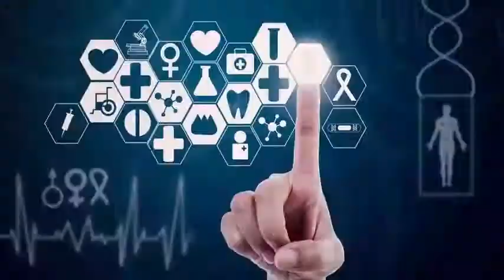Scott Frost was named national coach of the year by the Associated Press.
Another week, another national honor for Scott Frost. The Nebraska head coach on Monday morning was named the national coach of the year by the Associated Press. Frost, 42, led Central Florida to a 12-0 record and a spot at the Peach Bowl on January 1 against Auburn's No. 7 on New Year's Day. He accepted work in his alma mater hours after the Knights won the US Athletics Conference championship, 62-55, against No. 20 Memphis on December 2. UCF is the only unbeaten FCS team that remains and reached this point thanks in part to an orchestrated offense called by Frost that led the nation in scoring 49.4 and was second in yards per game 7.6. I was very fortunate to work with a special group at UCF for the past two years, Frost told the AP in a statement. I have told you several times that what they achieved this season was almost impossible. Any honor or award you receive based on what we have accomplished as a team is a credit to those student athletes. I am very proud to have been part of this magical season.

Frost has already received the Home Depot National Trainer of the Year award at the annual ESPN awards ceremony and also the Eddie Robinson National Coach of the Year Award, given by the Football Writers Association of America and Sugar Bowl. According to the AP statement, Frost received 21 of the 57 first-place votes and 100 points from the 25 voters who submitted the ballots. Kirby Smart of Georgia finished in second place with seven votes in first place and 55 points. Clemson's Dabo Swinney finished third with seven votes and 38 points. Lincoln Riley of Oklahoma four, 36 and Mark Richt of Miami five, 28 completed the top five. Others who received at least one first vote included: Bill Clark of the UAB six, Paul Chryst of Wisconsin three, Matt Campbell of the state of Iowa two, Jeff Tedford of Fresno State one and Gus Malzahn of Auburn one.